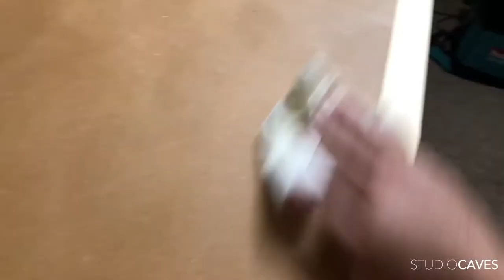QUEEN SIZE DESK - Part 6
THIS PROJECT WAS A BLAST!! SUPER EXCITED HOW IT CAME OUT! CAN’T WAIT FOR YOU ALL TO SEE THE FINISHED PROJECT!

We're posting weekly

MATERIALS USED:
Bed Frame - IKEA Mandal Bed Frame
Table top - 3/4" 5'x10' MDF
Trim - Clear Pine 3/4" 4"x8' Plank
Height Adjust Legs - Uplift

POWER TOOLS:
Dewalt drill

HAND TOOLS:
Combo Square
Screwdriver

FILMING:
CAMERA - iPhone 8
PHONE HOLDER (starting to breakdown now…)

EDITING:
ADOBE CC - Premiere
             - 'Rounds' by William Rosati